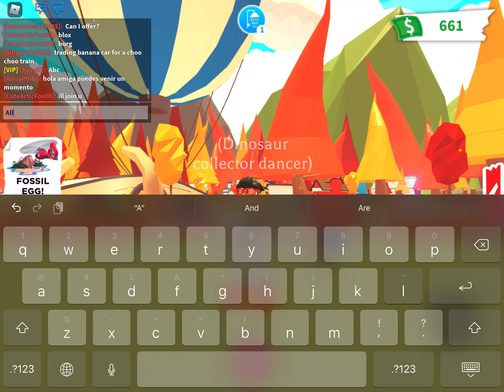Adopt me dance in order